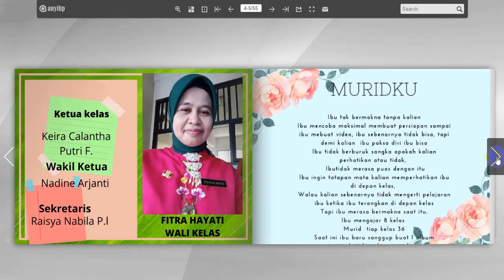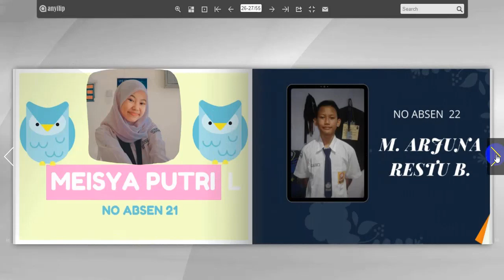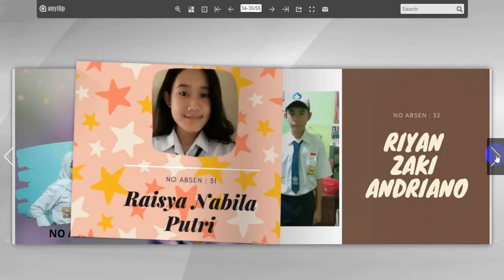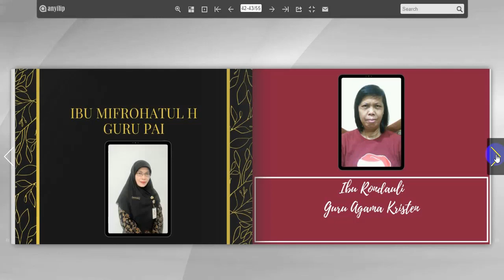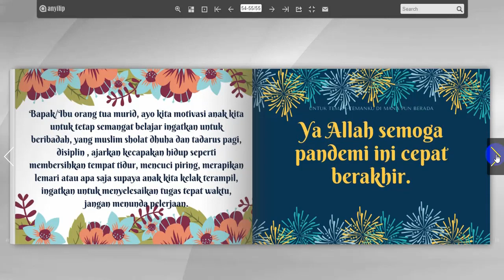ALBUM FOTO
Pada awal tahun ajaran baru 2020/2021, saya ditugaskan menjadi wali kelas 9.1. Setiap pagi saya menyapa murid di kelas tapi rasanya tidak kena di hati, mana murid yang disapa itu. Maka tergerak hati untuk membuat album ini sebagai pengobat rindu pada murid